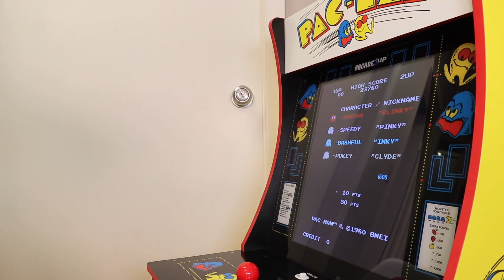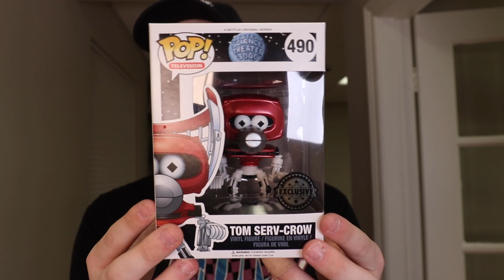Top 10 Cancelled Funko Pops!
Today we are taking a look at 10 cancelled Funko Pops that never made it into final production! Which one would you like to see release today?